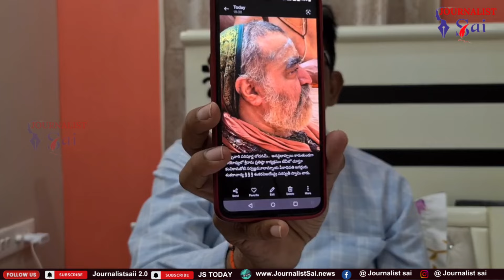Ayodhya emotional అయోధ్య భావోద్వేగాల లహరి